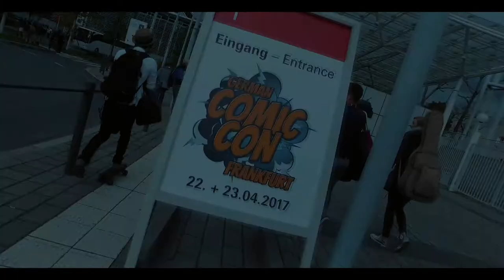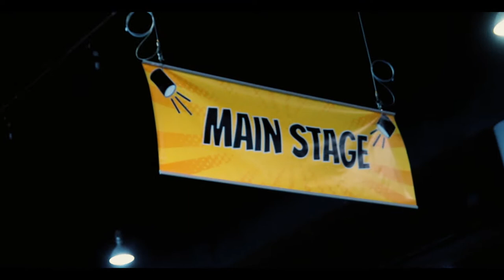GERMAN COMIC CON FRANKFURT 2017 GCCFrankfurt - Official Aftermovie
Das war die GCCFrankfurt; 22.-23. April 2017! Vom 28.-29. April 2018 geht es in die zweite Runde!